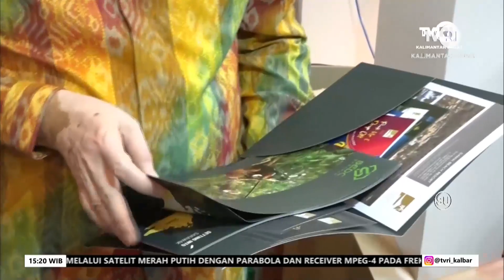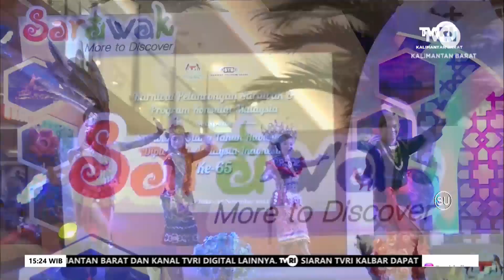28 NOVEMBER 2022 GUBERNUR KALBAR HARAPKAN KEMUDAHAN KERJASAMA INDONESIA MALAYSIA